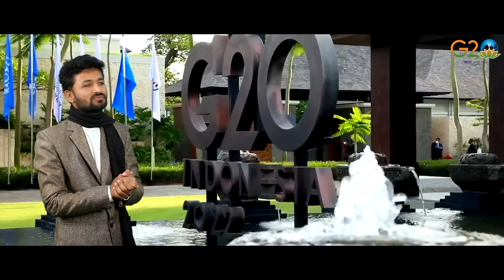G20 song 2023 | Global Meeting |India G20 Presidency | G20 Anthem song | Kamlesh Gandharv.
Presenting here a beautiful Anthem song of G20 meet.  India is set to assume G20 Presidency.It is moment of pride for 130 crore Indians.

G20 Anthem song

Singer :-Kamlesh Gandharaw
lyrics &composed by :- Sushma Rao
D.o.p.:-Hridesh Singh Shekarwar